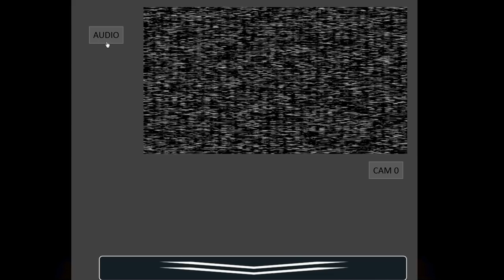Five Nights at Freddy's 6: Fun With Molten Freddy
GAME ❤️ Five Nights at Fredy's 6 ultimate custom night is coming with all 50 new animatronics. 🔔 FNAF Squad!